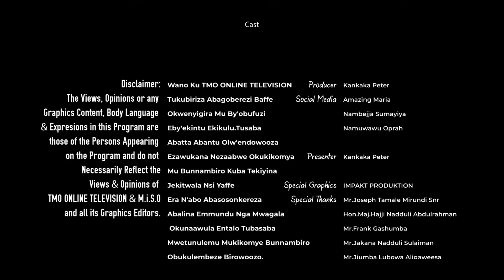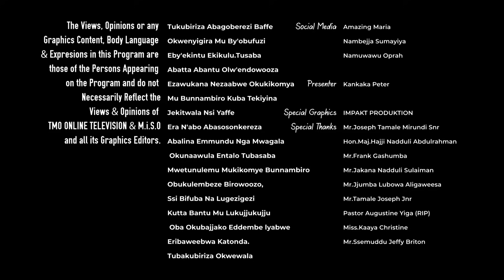SCARED: Is MTN Uganda Winding-Up? Tamale Mirundi Reveals